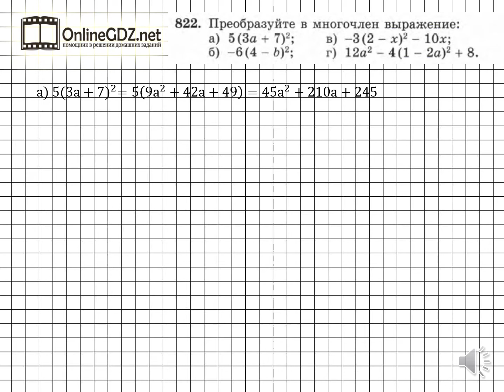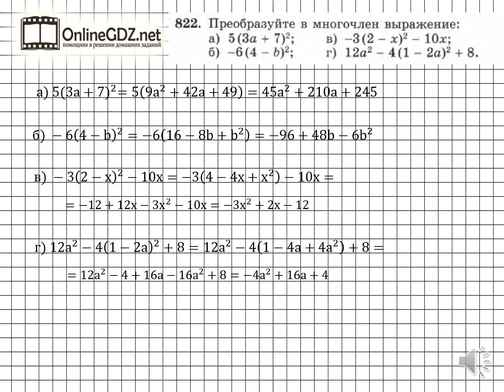Задание № 822 - Алгебра 7 класс (Макарычев)